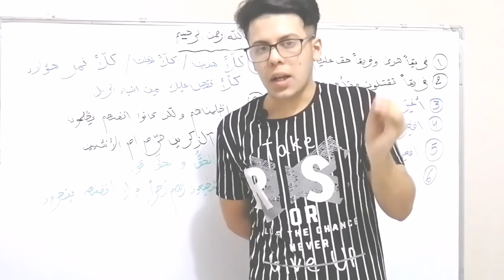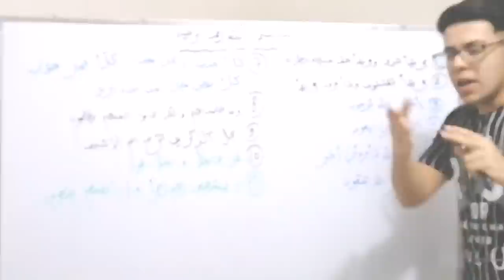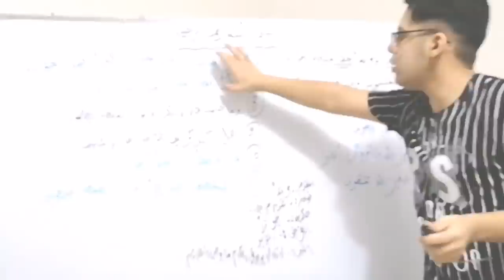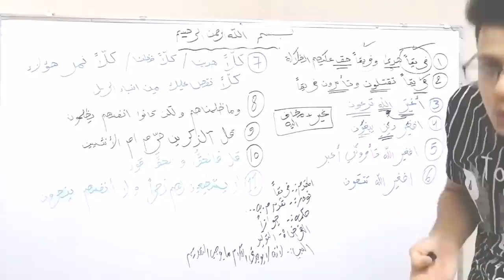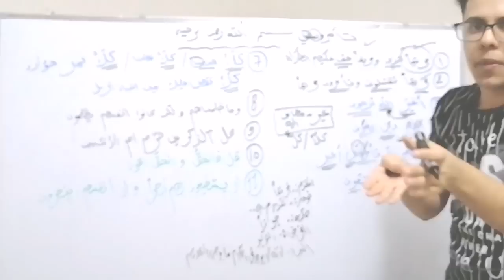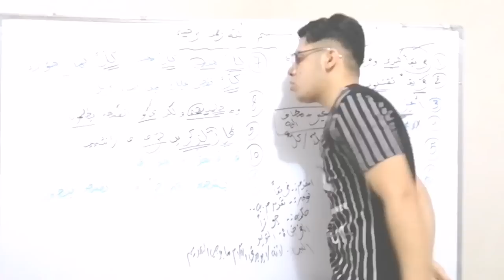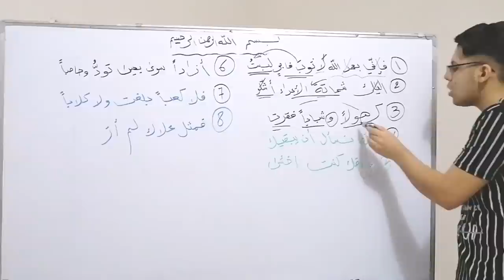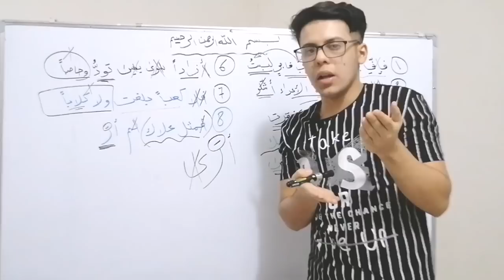المحاضرة 4 ( مع الوزاريات) | اسلوب التقديم والتاخير | حسين الغريب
تتكلم المحاضرة الرابعة حول تقديم المفعول به جوازا
مع شرح الوزاريات المتعلقة بهذا الجزء
ونكون بذلك قد انهينا من تقديم المفعول به على فعله المتعدي
المحاضرات الأربع او الخمس القادمة ستتكلم ان شاء الله حول تقديم الخبر على المبتدا مع شرح الوزاريات والاثرائيات
ليكون دفترك هو ملزمتك
دفترك _ ملزمتك ( ارفعوا هذا الشعار) 🧡💚